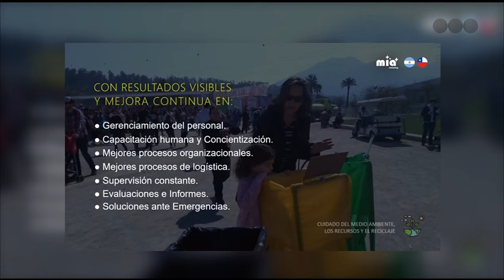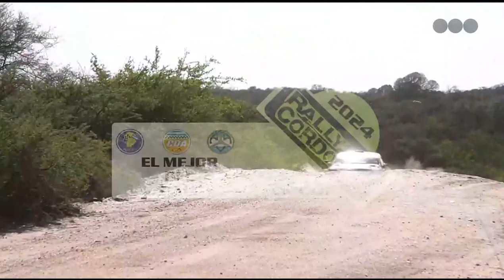🏁 Rally y Más Automovilismo - 19/02/24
💥💣 Programa completo 💣💥 (Algunas imágenes fueron reemplazadas por cuestiones de derecho de autor)

🌐 Facebook Rally y más Automovilismo